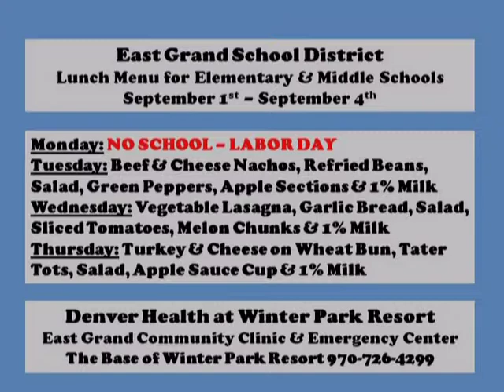East Grand School District lunch menu, calendar & student message